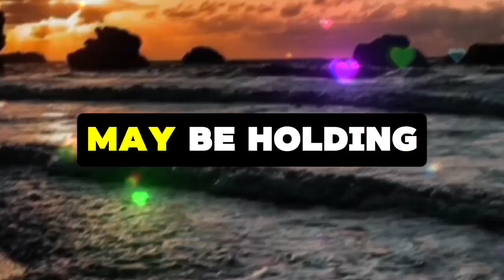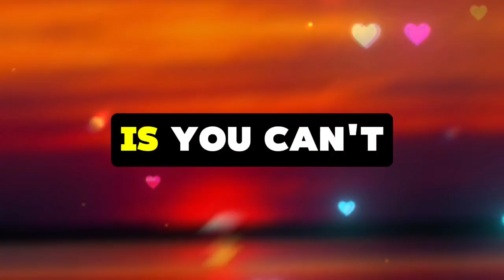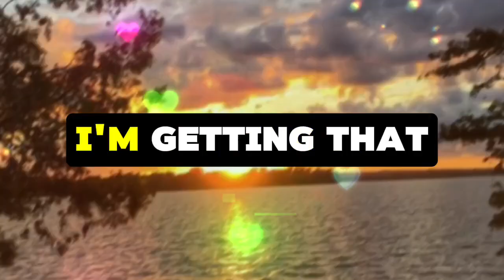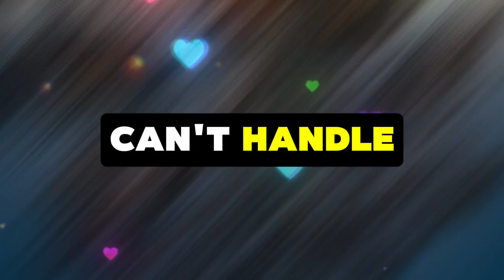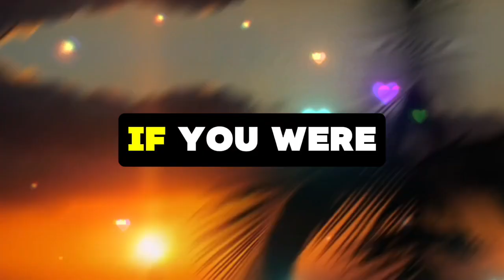You are seeing this because a person who fell in love with you.....💌messages of heartfelt feelings